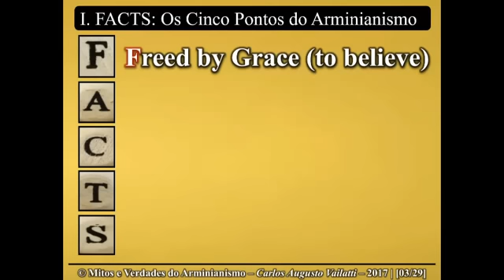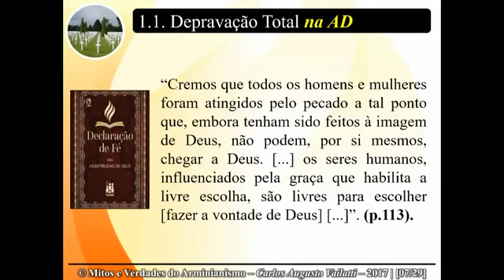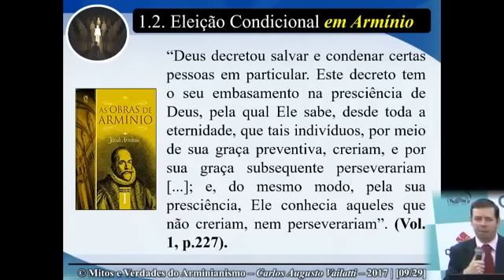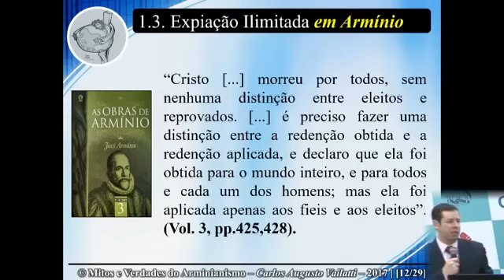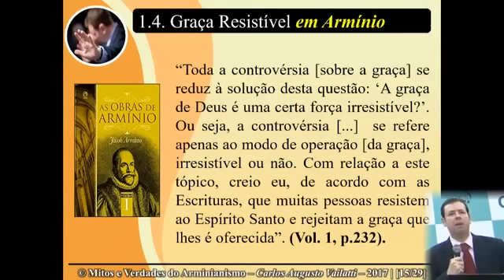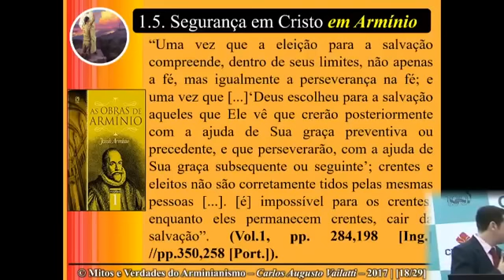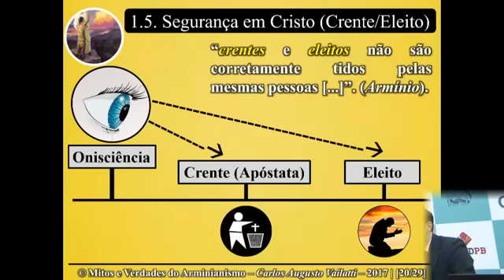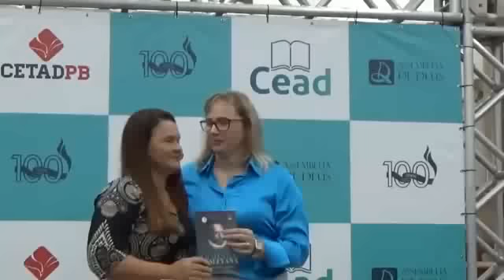Os Cinco Pontos do Arminianismo - Pr. Carlos Augusto Vailatti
Créditos: ADPB Templo Central

Seminário: Salvação e Livre Arbítrio

Culto transmitido ao vivo Pela empresa Arte Mídia Produções direto do Templo Central das Assembleias de Deus em João Pessoa na Paraíba.

Contato da Empresa: 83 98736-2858